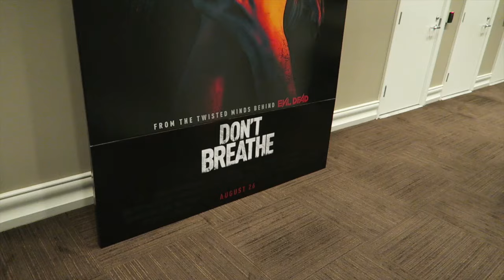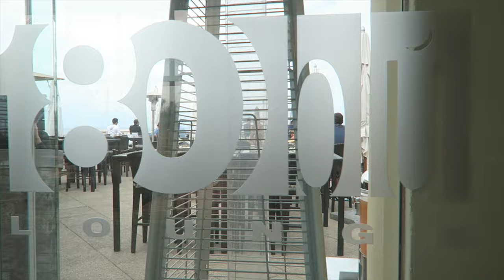CRASHING INTO GARBAGE CAN | Vlog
A Day In The Life! haha what are the dumbest accidents you've been in??